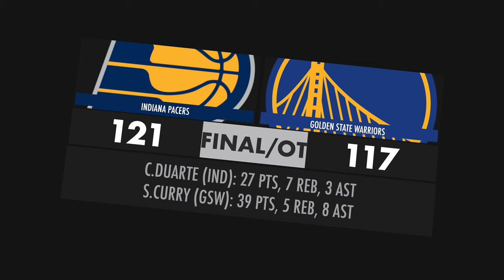Gary Payton II Scratches Head After Posterizing Goga Bitadze & Makes Him Mad To Get Ejected| FERRO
Enjoy NBA Highlights, NBA 2k21 Highlights & Great NBA Commentary from Mr.Taliaferro. Pretty much everything NBA is happening here on my platform. Enjoy this video Gary Payton II Scratches Head After Posterizing Goga Bitadze & Makes Him Mad To Get Ejected| FERRO